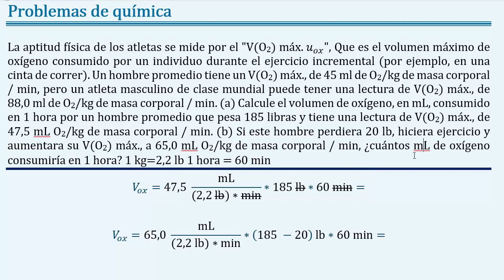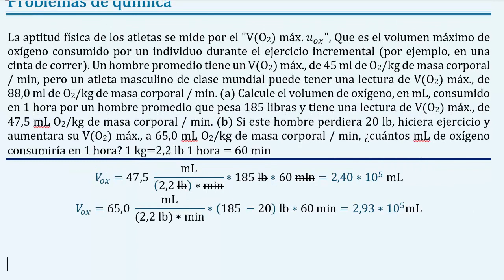Calcular 𝐜𝐮á𝐧𝐭𝐨 𝐎𝟐 𝐜𝐨𝐧𝐬𝐮𝐦𝐞 un 𝐡𝐨𝐦𝐛𝐫𝐞 promedio en 1 𝐡𝐨𝐫𝐚 si 𝐩𝐞𝐬𝐚 185 𝐥𝐛 y 145 𝐥𝐛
👉 𝑬𝒏𝒖𝒏𝒄𝒊𝒂𝒅𝒐: La aptitud física de los atletas se mide por el "V(O2) máx.", Que es el volumen máximo de oxígeno consumido por un individuo durante el ejercicio incremental (por ejemplo, en una cinta de correr). Un hombre promedio tiene un V(O2) máx., de 45 ml de O2/kg de masa corporal / min, pero un atleta masculino de clase mundial puede tener una lectura de V(O2) máx., de 88,0 ml de O2/kg de masa corporal / min. (a) Calcule el volumen de oxígeno, en mL, consumido en 1 hora por un hombre promedio que pesa 185 libras y tiene una lectura de V(O2) máx., de 47,5 mL O2/kg de masa corporal / min. (b) Si este hombre perdiera 20 lb, hiciera ejercicio y aumentara su V(O2) máx., a 65,0 mL O2/kg de masa corporal / min, ¿cuántos mL de oxígeno consumiría en 1 hora?

👉 𝐒𝐨𝐥𝐮𝐜𝐢ó𝐧: 2.4 x 105 mL, 2.93 x 105 mL,

👉 𝑻𝒆𝒎𝒂𝒔: química, química general, química de gases, barómetro, manómetro, presión de un gas, Torricelli, ley de los gases ideales, ecuación de estado PV=nRT, ley de avogadro V = Vm n, ley de dalton de presiones parciales, convertir de atm a torr, convertir de torr a atm, ley de Boyle, ley de Gay-Lussac, ley de Charles, ley de los gases ideales, ecuación de estado, química de gases ejercicios resueltos, como calcular el número de moléculas de un gas ideal, como hallar la masa de un gas ideal